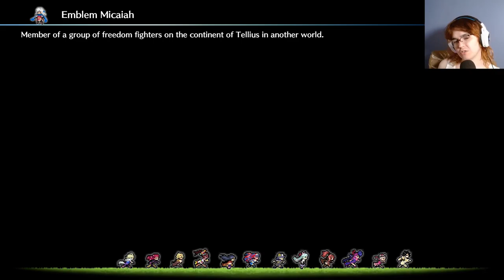I think we were almost outta paralogs......guh- Fire Emblem Engage Maddening Part 36!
I am gonna do something silly and fun to celebrate :3

Lover of all things fire emblem and strategy (never good at it)

0:00 Intro and battle prep
4:25 Let us begin, Alear
57:57 Engaging Eirika
1:05:44 Stage Clear